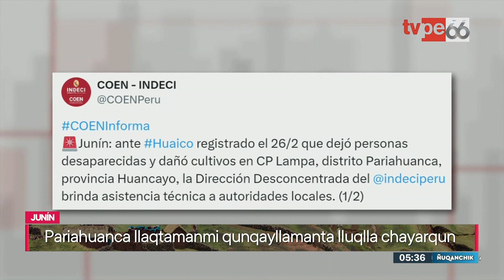Ñuqanchik (28/02/2024) | TVPerú Noticias